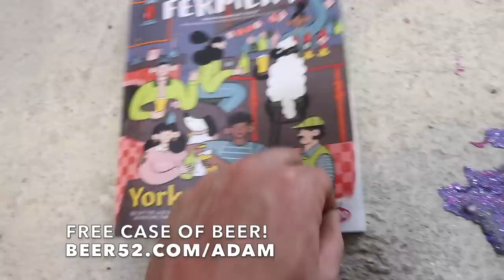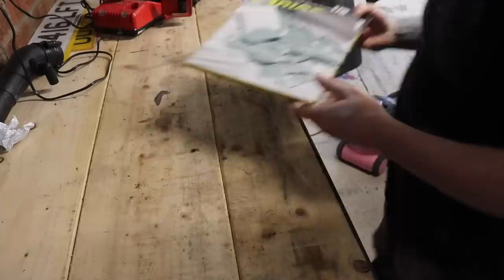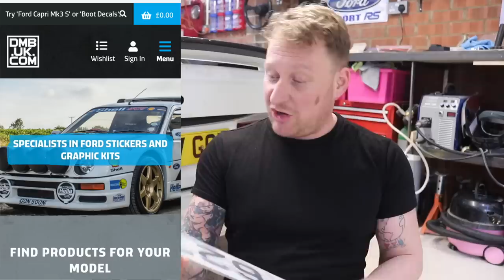RESCUED SIERRA SAPPHIRE RS COSWORTH ** AMATEUR PAINT JOB!! **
GET YOUR FREE BEER HERE: 🍻

PICKING UP THE ABANDONED SIERRA RS COSWORTH

CLEANING A ABANDONED SIERRA SAPPHIRE RS COSWORTH

DMB Graphics for the reg plate

MAJ Paint Supplies

Sanding block similar to what I used

Reg Plate Screw

Exhaust clamp

Onion Board for mixing filler

Blades for removing paint runs